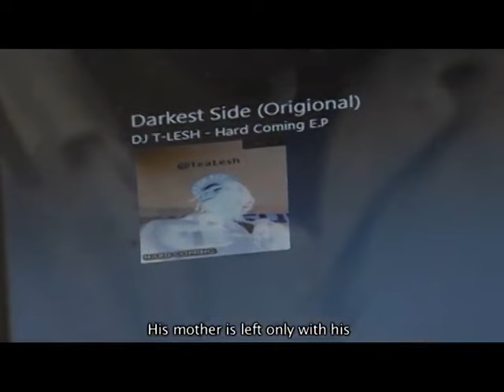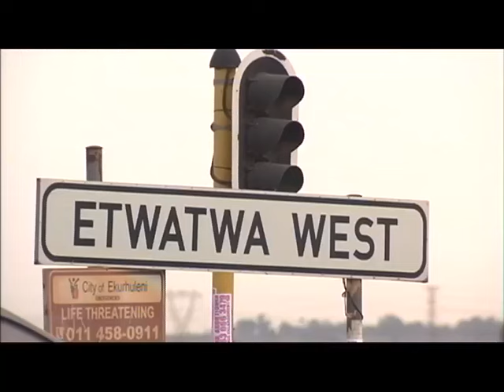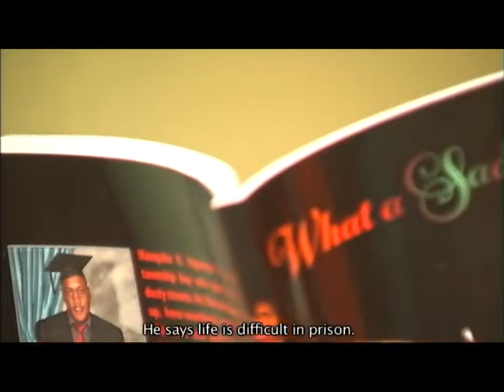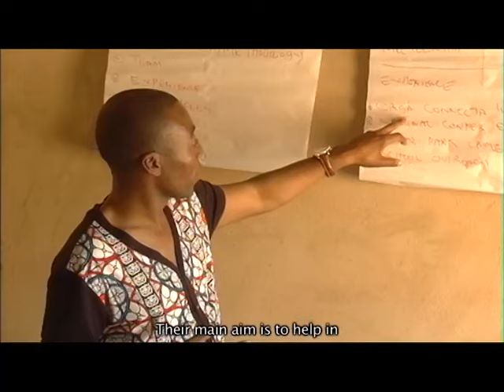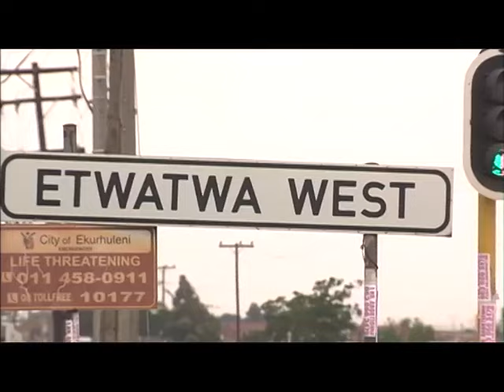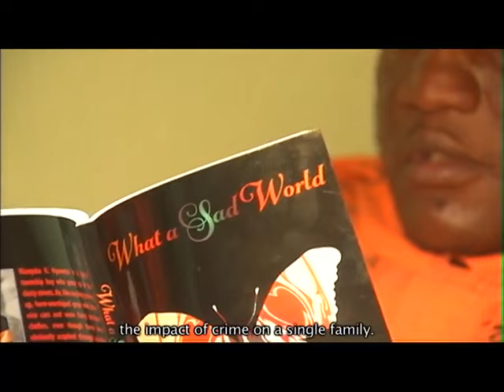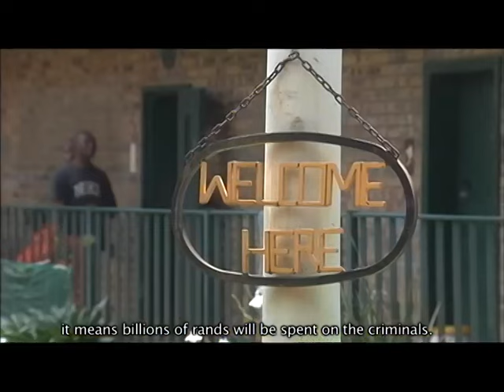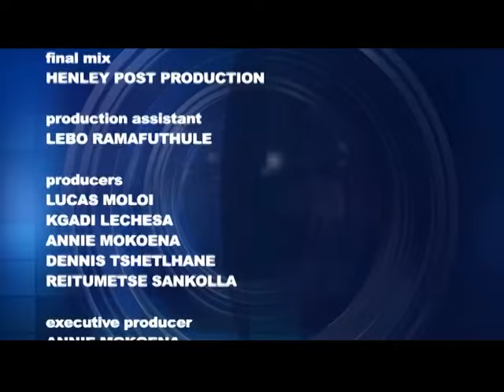Leihlo la Sechaba: Gangsterism in townships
Gangsterism is spiralling out of control in townships. A community of Bekkersdal in West Rand is enraged and shocked at members of gangs who killed each other. In the process, innocent members of the community got caught in the firing line.

In Etwatwa near Daveyton in the East Rand, three members of the gang were burnt alive by community members. They accused them of disturbing order in their area. Leihlo La Sechaba talks to these gang members, the police in the respective places and affected family members. Which elements in the community sparked these gang-related deeds?

Leihlo la Sechaba, (Sotho for Eye of the Nation) is an investigative programme where journalists investigate topics of interest, developmental stories, corruption, crime and where possible, discover the truth.

Watch this programme every Thursday at 18:00 only on SABC 2. Catch the full episode here, directly after the normal TV broadcast at 18:30 on SABC 2 YouTube! The programme is repeated on Fridays, at 12:00 on SABC 2.